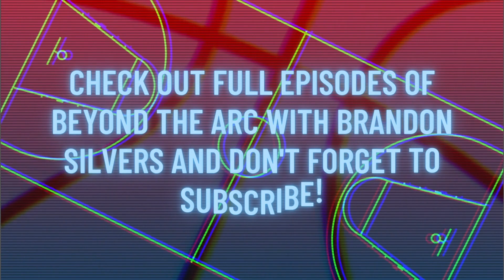ICYMI: The NFL has a different standard for Black head coaches!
Charleston Boxer and Carolina Panthers superfan Rachel Dunn and I discuss how not hiring Steve Wilks as head coach is just the latest piece of evidence that the NFL has an issue with Black coaches!